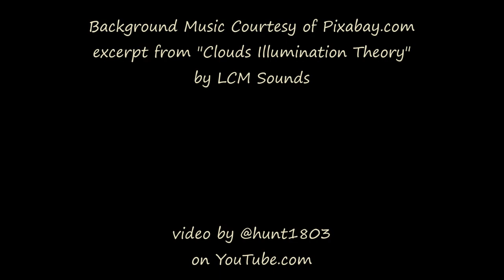Passing Stormclouds - Boulder Valley, MT - Sept 27, 2023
Early this evening we had a few stormclouds approaching, threatening a rainsquall. The clouds were quite interesting as they flowed above us, with a very light rain, creating a faint momentary flash of a rainbow as the sun dropped beneath the clouds behind the camera.

Timelapse footage captured with a GoPro Hero9; still photos taken with a Kodak DX4530. Processed through Windows MovieMaker software.

excerpt from "Clouds Illumination Theory" by LCM Sounds